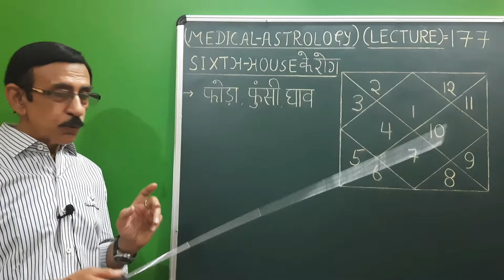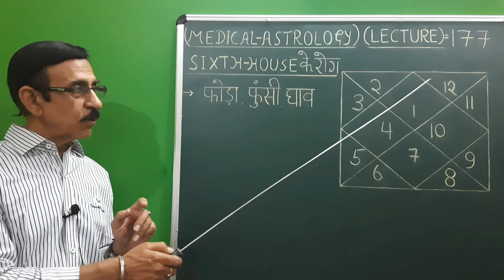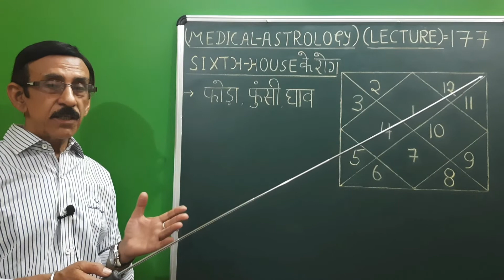Astrology/Lecture=177/Dr.Pradeep Kumar Tandon, C.M.O, C.G.H.S(retd),Vice Chairman,I.C.A.S, Allahabad